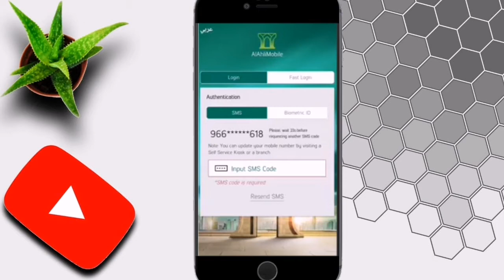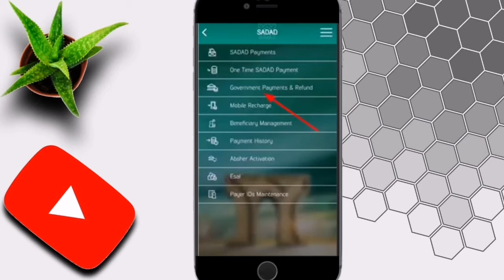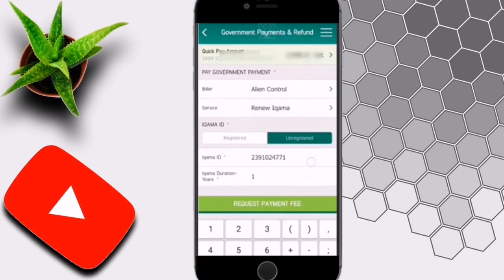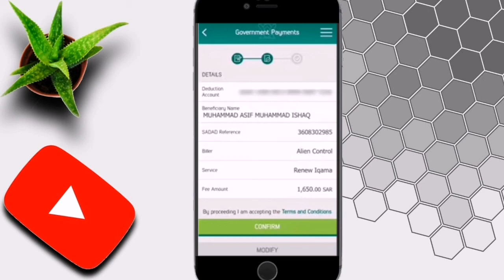How To Pay Iqama Fees Online NCB bank ||طريقه سداد رسوم اقامه || Saudi Arab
طريقه سداد رسوم اقامه#اقامه#iqama

Dosto  Agar ye Video Pasand AaYe Toh like zaroor Kare
Video Dekhne Ke Liye Sukriya